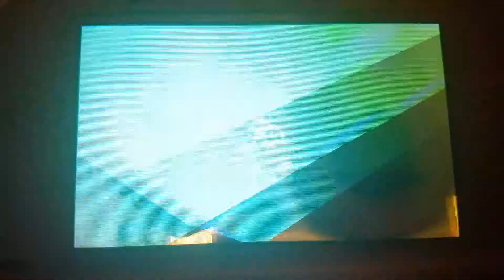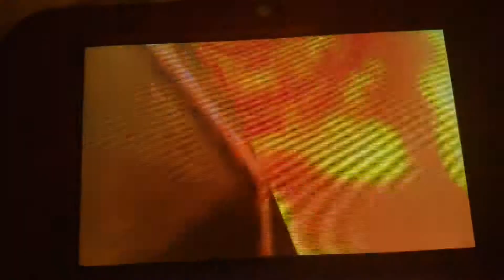Mario Kart 7 - Bowser's Castle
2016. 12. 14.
Mario Kart 7
Bowser's Castle
Ret*Matt M Easy
Ret*Tom Hard